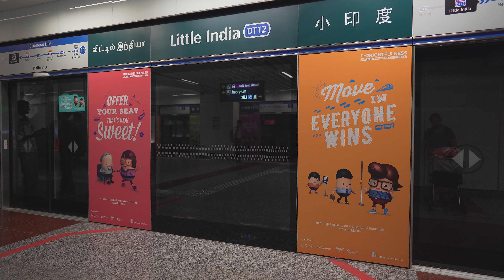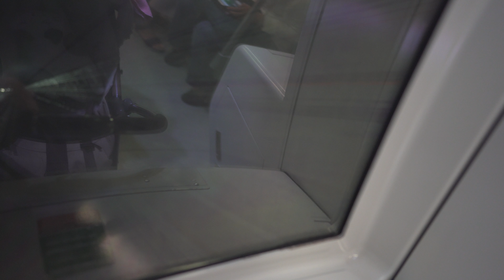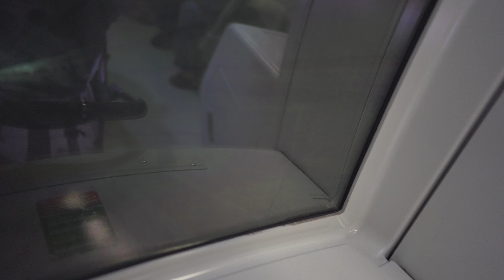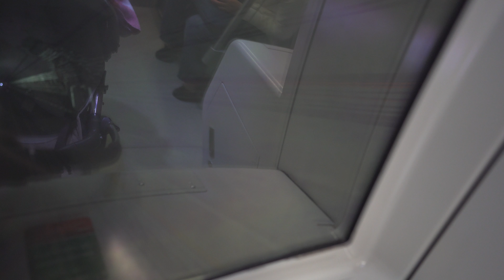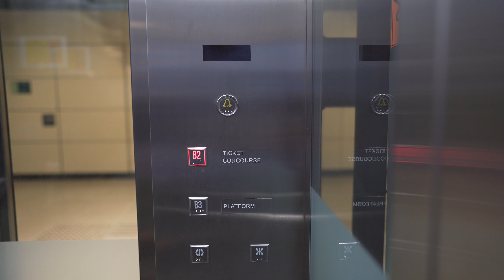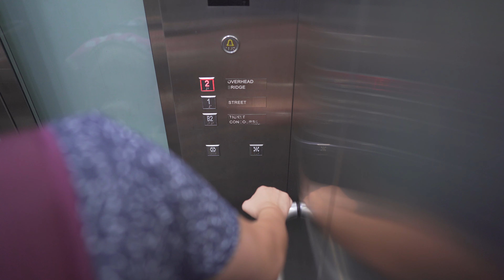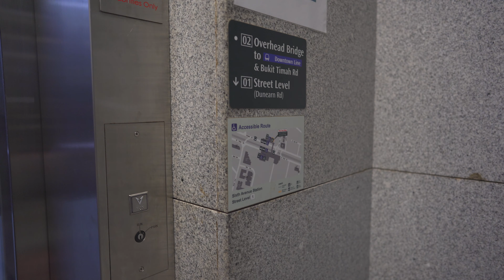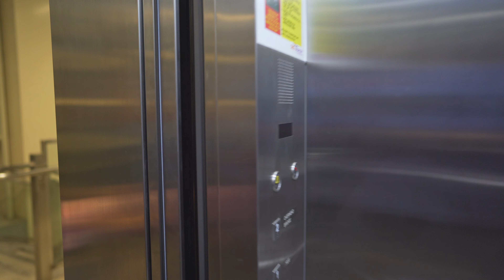Singapore, MRT night ride from Little India to Sixth Avenue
MRT train 0:01

elevator 12:30 , 14:47 , 17:11

ticket barrier 14:10

2019